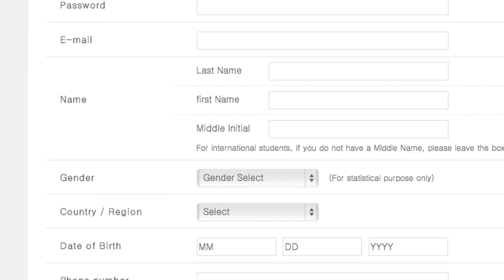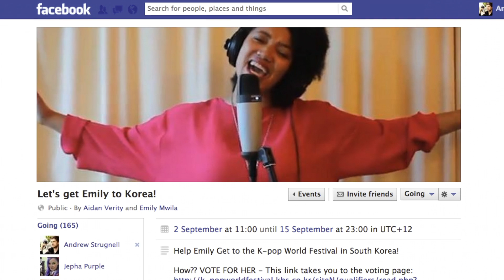Vote for Emily Mwila! (K-POP World Festival 2013)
Let's send Emily to Korea to win success at the K-POP World Festival in Changwon City!